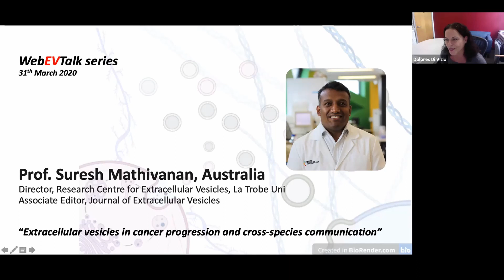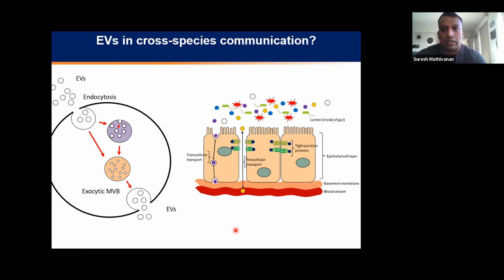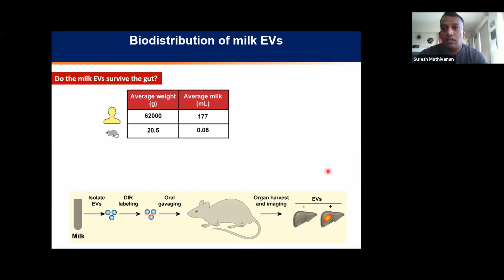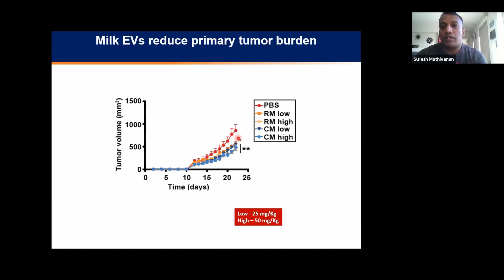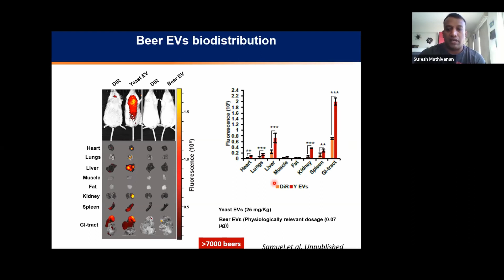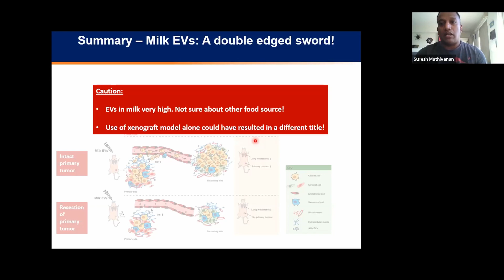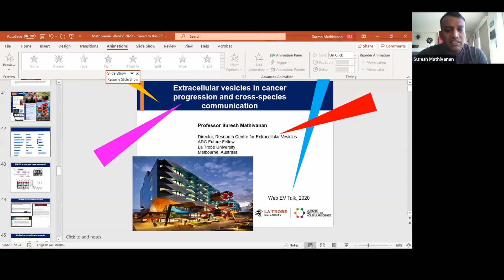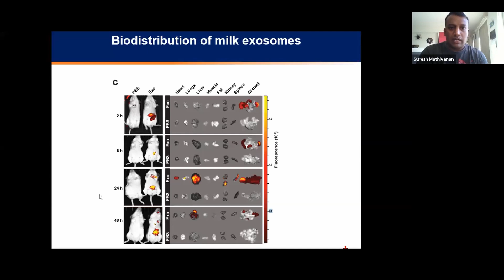Extracellular vesicles in cancer progression and cross-species communication by Suresh Mathivanan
WebEVTalk 002 Suresh Mathivanan (Professor, Director of Research Centre for Extracellular Vesicles, La Trobe University, Australia) discusses unpublished research regarding extracellular vesicles in cancer progression and cross-species communication.

Hosts:
Dr Carolina Soekmadji (Australia)
Prof. Dolores Di Vizio (USA)